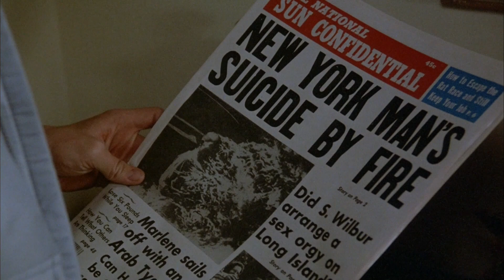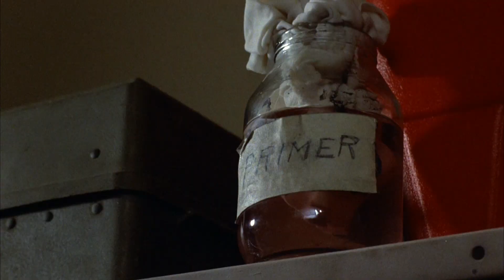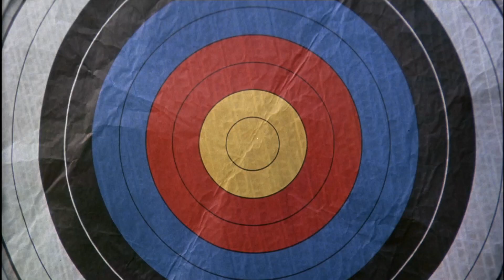My Favorite Guilty Pleasures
The on-line definition for a guilty pleasure says, “…something, such as a film, a television program or a piece of music, that one enjoys despite understanding that it is not generally held in high regard, or the item is seen as unusual or weird.”  Usually, embarrassment will be the result when one’s guilty pleasure is found out.  The idea, for me, is not to expect logic.  Just sit back, turn off your mind, and enjoy.  That being said, here are some scenes from my favorite Guilty Pleasure movies.: